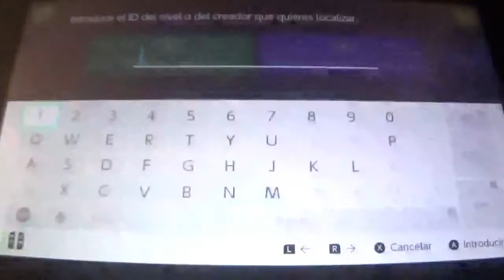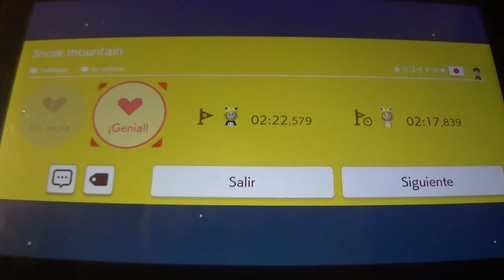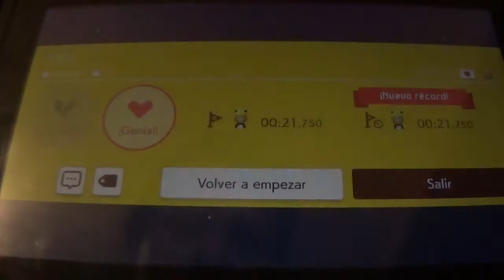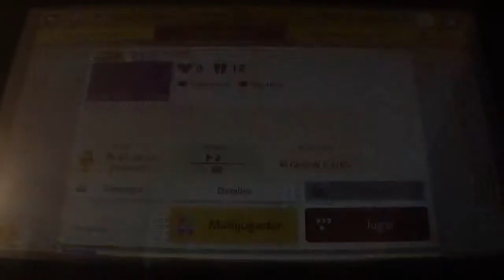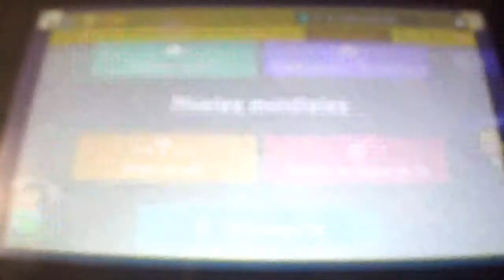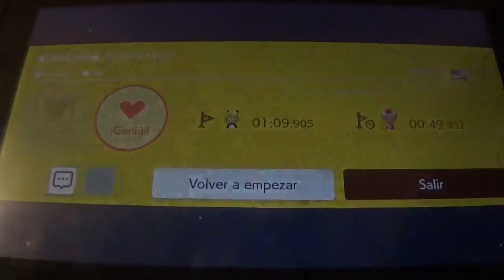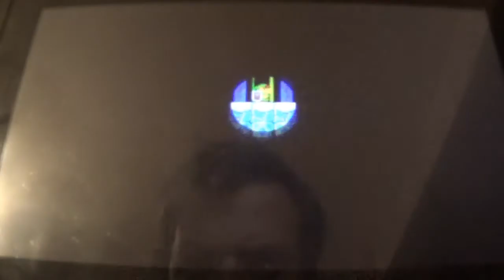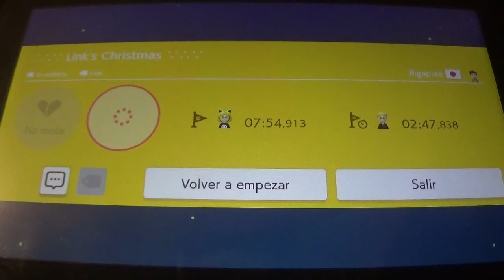Nochebuena de Super Mario Maker 2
Este año, tanto Nochebuena como Nochevieja vana  estar cargaditos de Super Mario Maker 2, al ser en sendas ocasiones Viernes, así que en esta primera celebración, os traigo decenas de niveles de diversa dificultad, toque navideño y felicidad para que podais disfrutar de una Nochebuena genial.